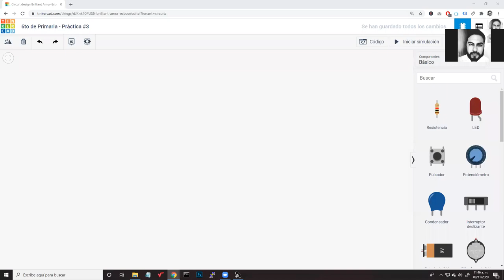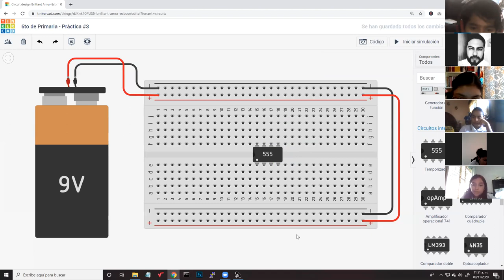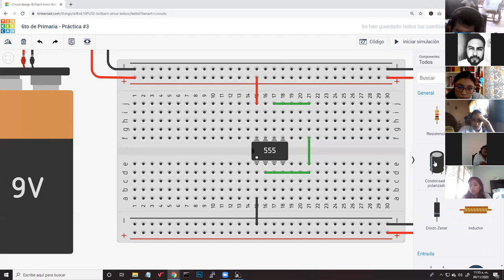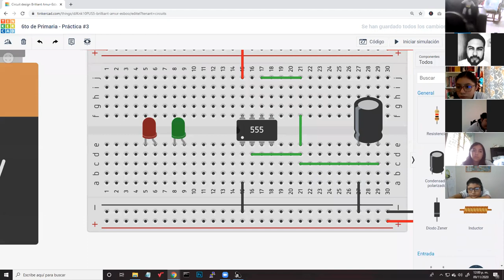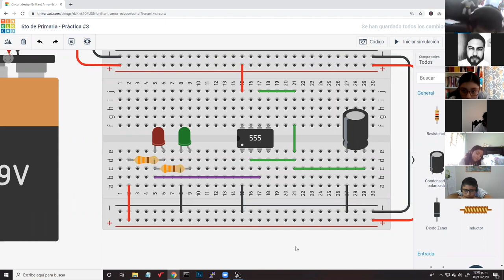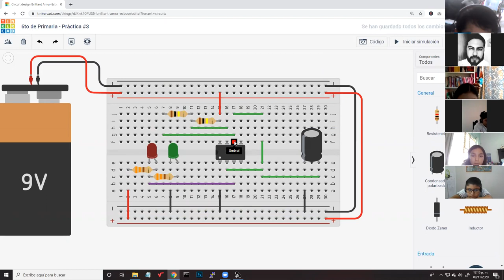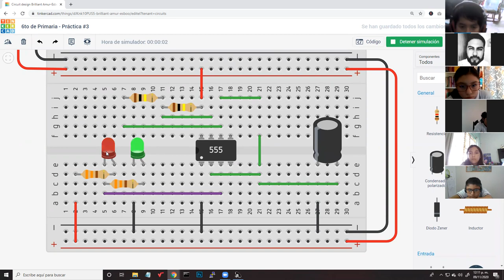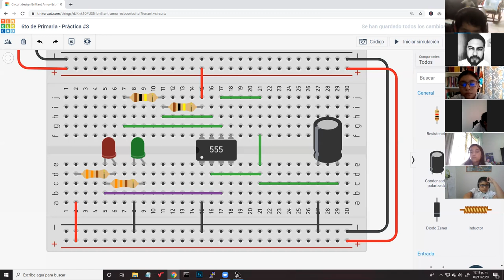Práctica de 555 - Sexto Grado (Electrónica + Tinkercad)